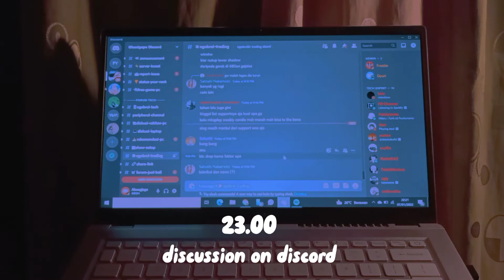REKRUTMEN_TUGAS VIDEO_BENNY ALFANI ROSALDI_1201194105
Video diatas merupakan pemenuhan tugas Rekruitasi Calon Asisten Laboratorium Simulasi dan Bisnis.